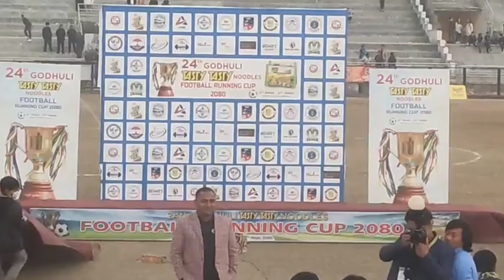⚽ Penalty Shootout Dharan 13 Vs Dharan 17 || 24th Godhuli Football Running Cup 2024🇳🇵